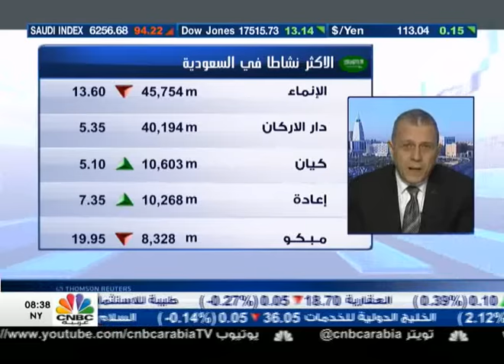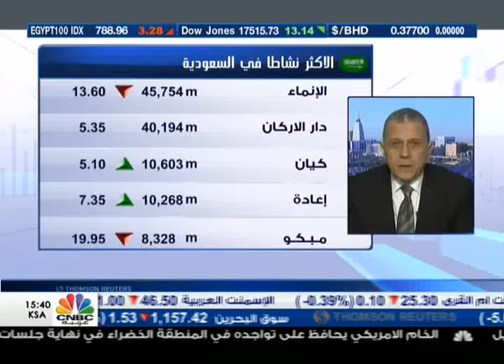قسنطيني: معامل الارتباط بين النفط والأسهم السعودية تجاوز الـ 69%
أنهى مؤشر سوق الأسهم السعودية أولى جلسات الأسبوع على تراجع بنحو 1.5% ليخسر 94 نقطة إلى 6256 نقطة، بضغط من القطاعات القيادية وخاصة المصارف، والبتروكيماويات.

وتمت عمليات بيع وشراء نحو 284 مليون سهم تمت من خلال 113 الف صفقة وبسيولة بنحو 4.8 مليارات ريال، وارتفع 40 سهما، في حين تراجعت نحو 125 سهما.

من جانبه، قال المحلل المالي والفني يوسف قسنطيني "إن سوق الأسهم السعودية يتأثر بعاملين اساسيان هما الأوضاع الجيوسياسية، وأسعار النفط التي وصل معدل الارتباط بينهما إلى نحو 69%.

وأشار إلى أن ما دام هناك فائض يومي في أسواق النفط، ودخول لاعبين جدد "ايران" فكل هذا سيؤثر على أسعار النفط، خصوصا مع ارتفاع العرض بشكل أكبر من الطلب.

يذكر أن الأسهم الأكثر نشاطا في السوق هي الانماء، دار الأركان، كيان، وإعادة، ومبكو، في حين سجلت أسهم العربي للتامين، جبل عمل، مبكو، اسمنت السعودية، واللجين الأكثر تراجعا.